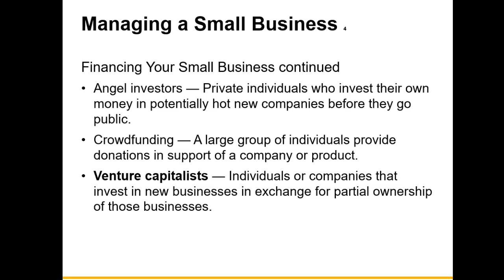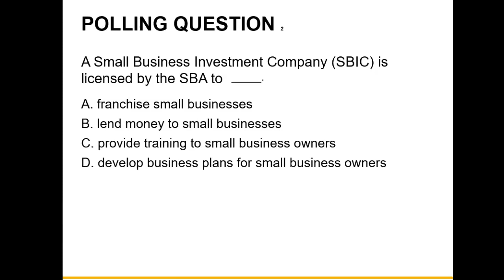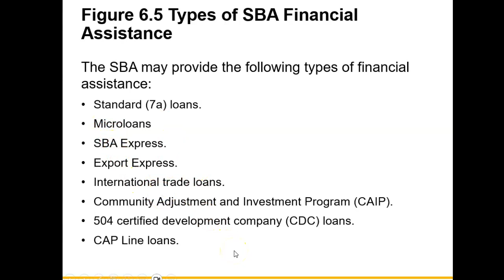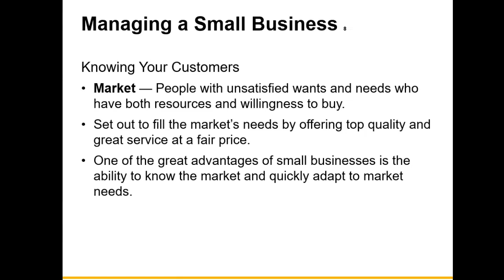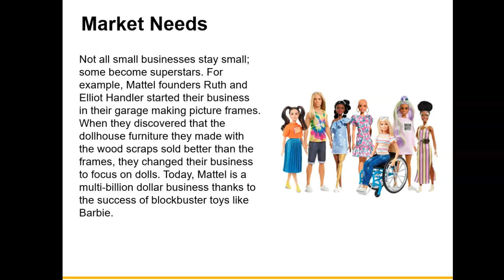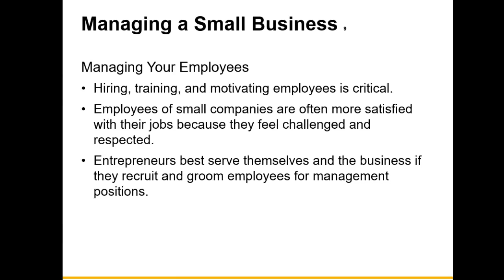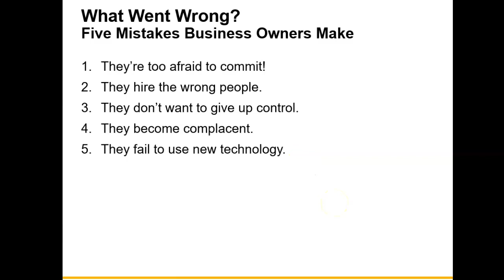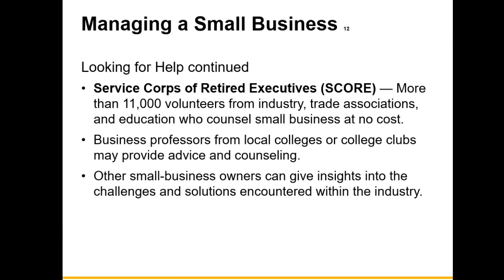Chapter 6 Intro to Business - Conclusion